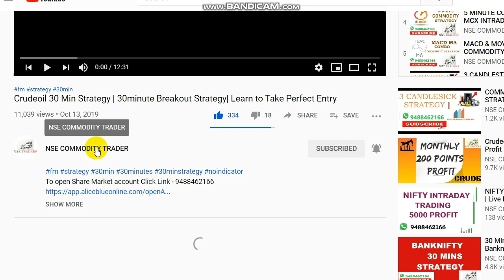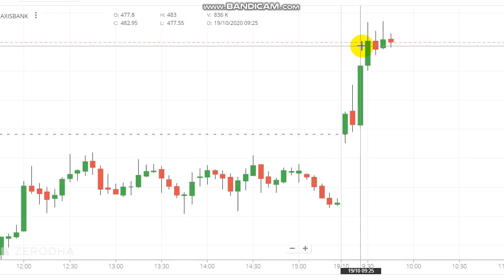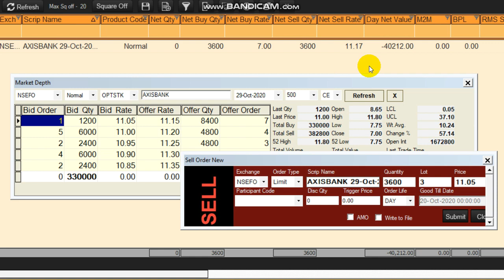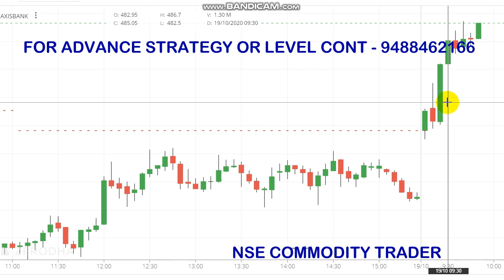Stock Market Intraday Trading | Stock Market Intraday Strategy | AXIS BANK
Stock market intraday trading strategy..

To Open Trading Account Click the Link -  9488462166

Crudeoil Levels,
Share market,
Stock market,